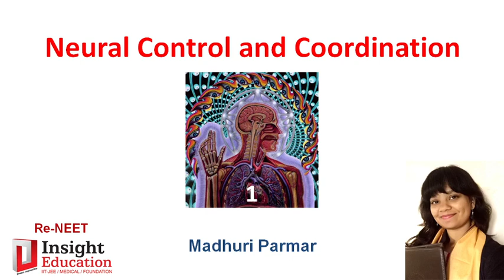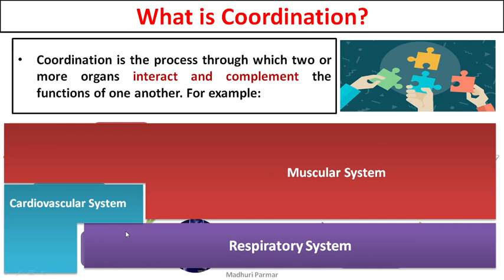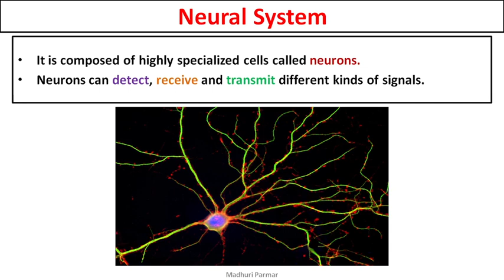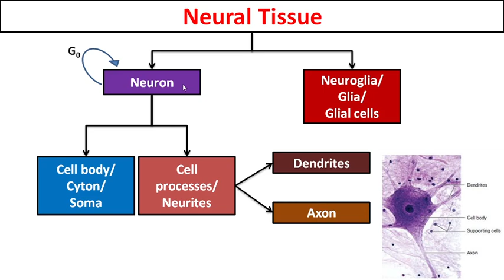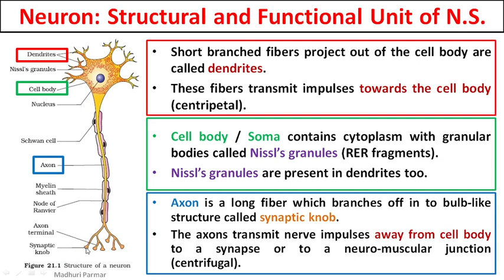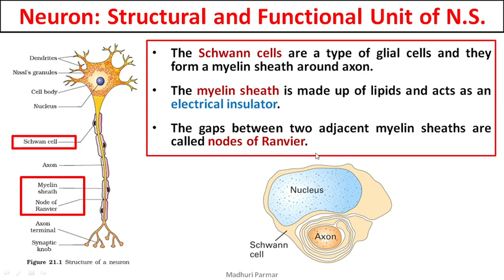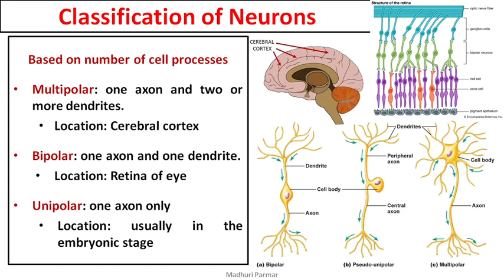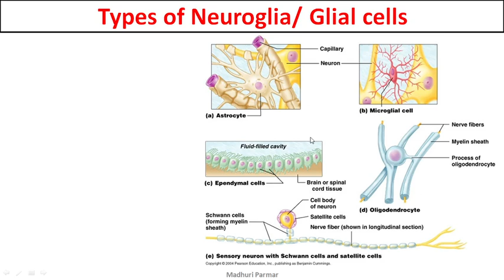21 Nervous System Part 1 Neurons Re NEET Madhuri